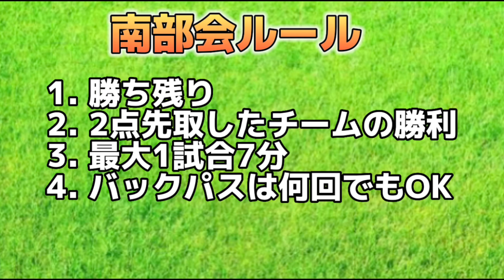「カトテクin 南部会フットサル」しゅんぜい参戦〜2023年5月15日後編​⁠@katotekuchannel7884@football_freaks_shunzei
南部会とは
2018年より、東京都町田駅のカトルゼ14フットサル場の激戦個人フットサルに参加者で余裕のあるプレイヤーに声を掛けて結成。
メンバーには、元海外プロサッカー選手、元海外プロフットサル選手、サッカー世代別代表経験者、サッカー強豪校出身者、Jリーグ下部組織出身者、現役大学サッカー部員、現役高校サッカー部員、3×3football battle優勝者(9名、5大会制覇)、などが所属。
競技フットサル経験者が少ないこともあり、サッカースタイルのフットサルを展開中。次第にメンバーがサッカーエリート達を呼ぶようになり、現在のメンバー構成となる。最近では、月2〜3回開催で、ゲストプレイヤー(現役Jリーガー、現役Ｆリーガー、人気YouTuber、など)の参戦が定着しつつある。紹介型個人フットサルの形を取っており、2022年7月月時点で所属メンバーは100人超。

南部会の平均年齢25歳

カトテクチャンネルはこちら